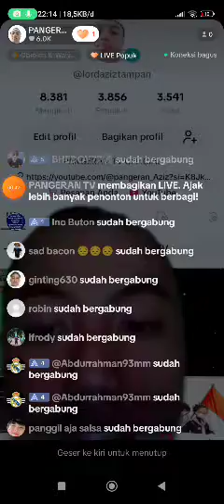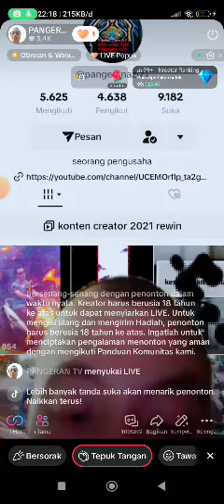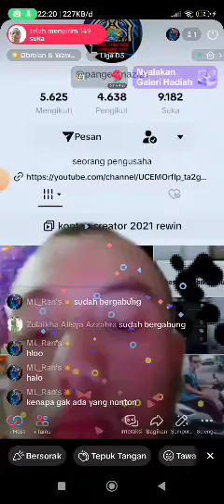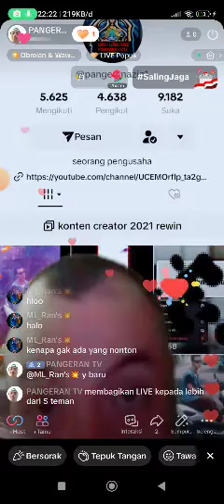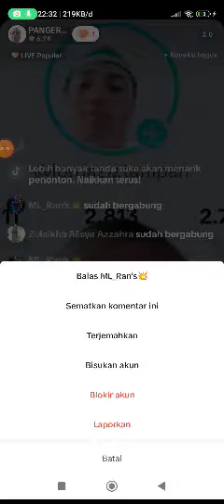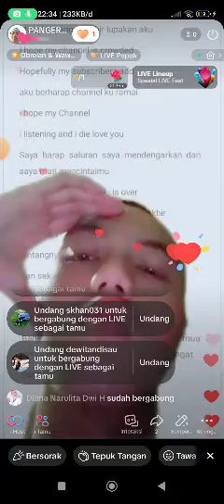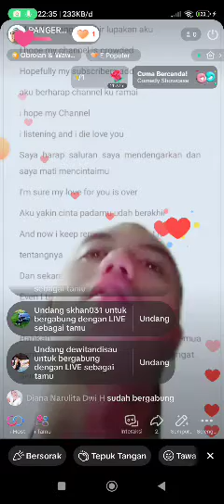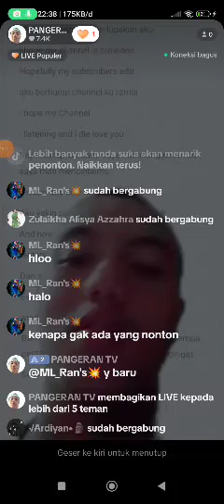belajar live streaming